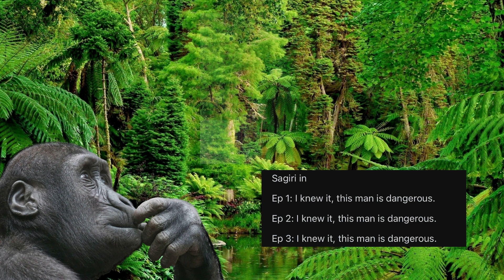Hell's Paradise: Jigokuraku: Episode 3 Breakdown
Hello,

Sorry for the delay in the posting of this video. I will try to be quicker on the release for the next episode. This episode is sure to get everyone's blood boiling as Hell's Paradise finally revs up its engine!